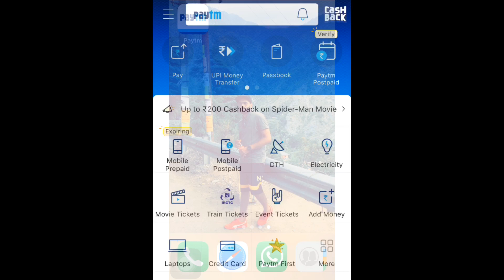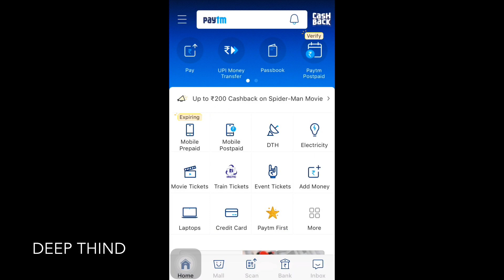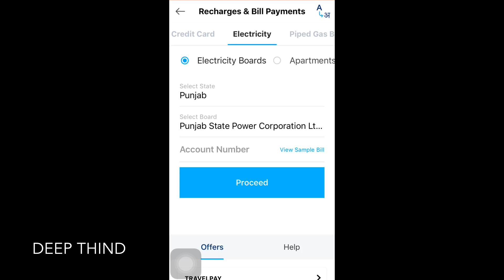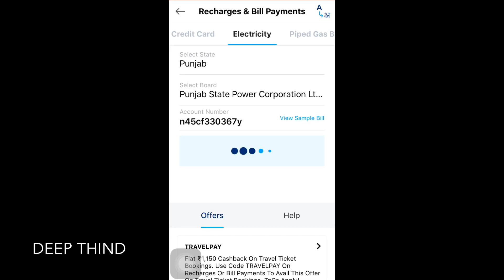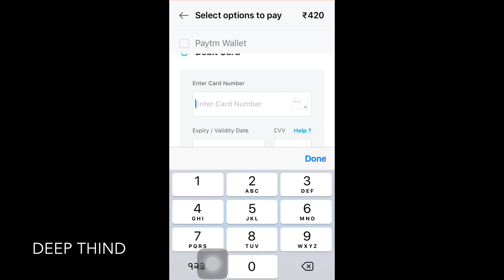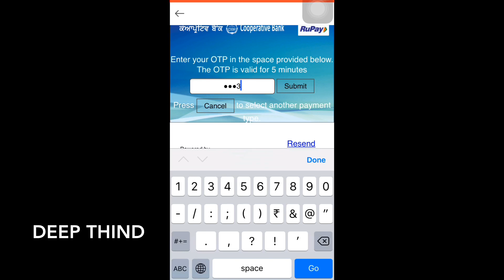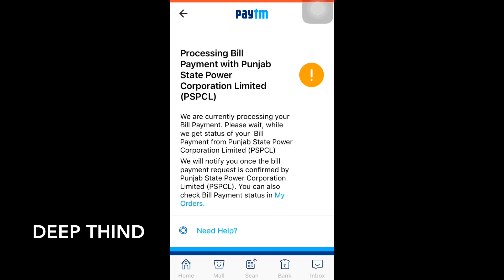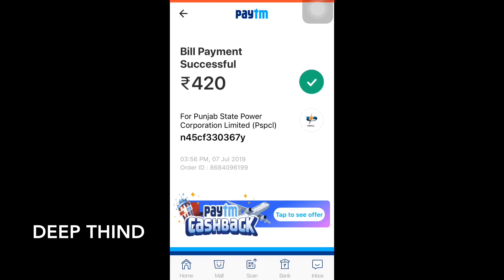how to pay electricity bill with paytm || online pay electricity bill || punjabi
i trust paytm..very safe and good app..i use regularly..